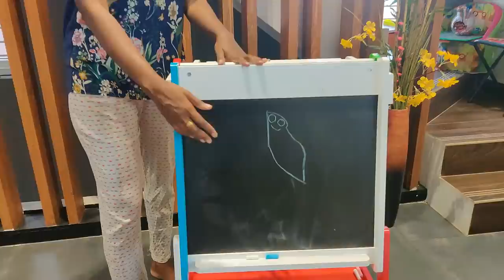Days in my life vlog/Beans kootu/Veg kurma recipe/Buying a new board for tintu/Juice for summer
Become a Meesho Reseller & start earning from home! 40% (Max Rs.
 code  - 1687885
Ashya insta

Roll mat
bajaj hand mixer
Morphy richards food processor
Mixed herbs
White pepper powder
Paprika powder
Wooden plate stand
dinner set
Piri piri masala
tall glass containers
Small glass containers
Butter pot
Storage basket
3 compartment box
Cotton vegetable box
PANKO bread crumbs
Mixed herbs
chalkboard sticker